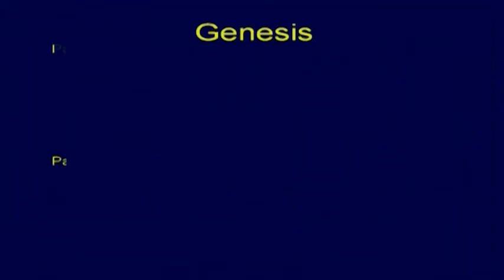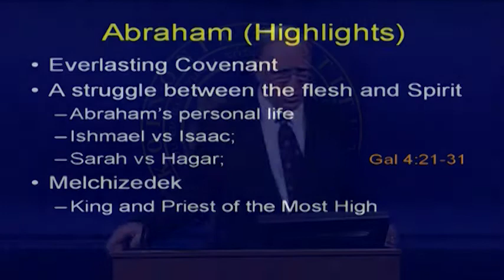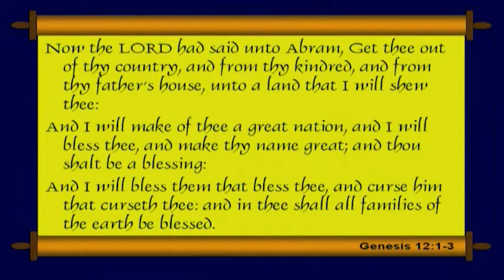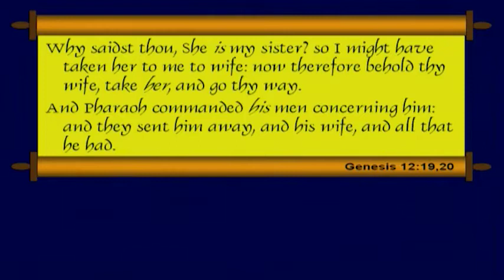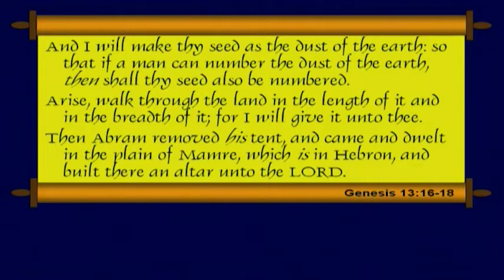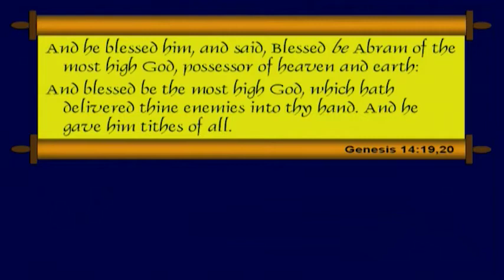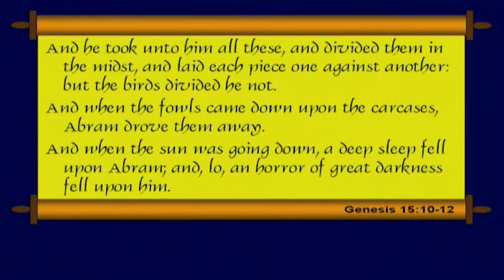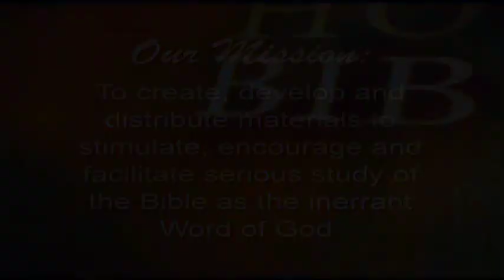Genesis Study - Session 15, The Call of Abraham, Dr. Chuck Missler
Genesis Study, Session 15, The Call of Abraham, Dr. Chuck Missler, Shalom Bible Study